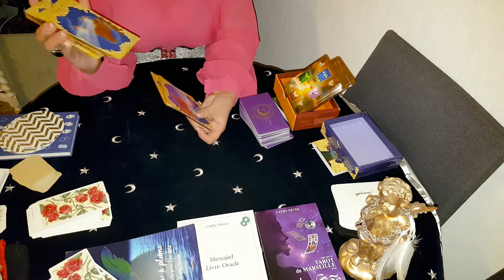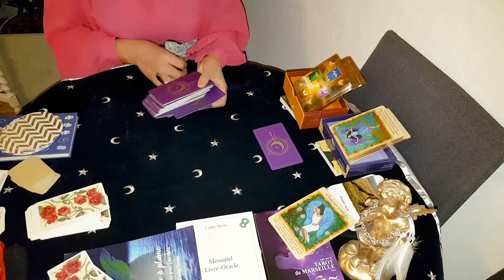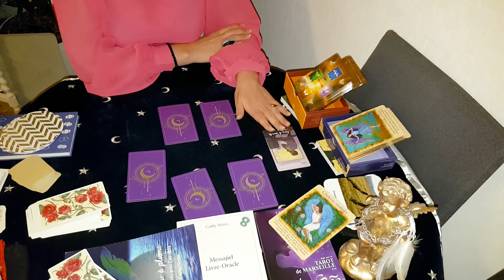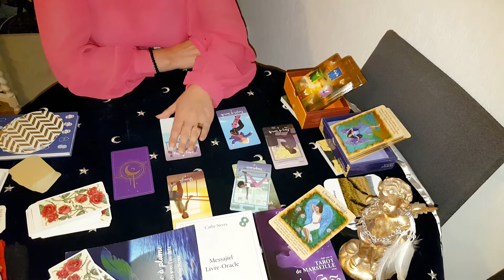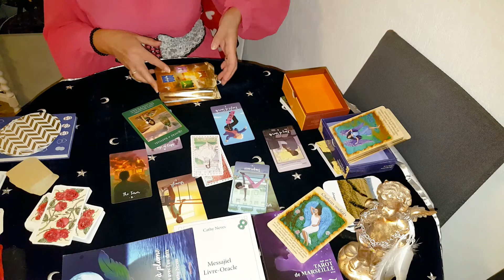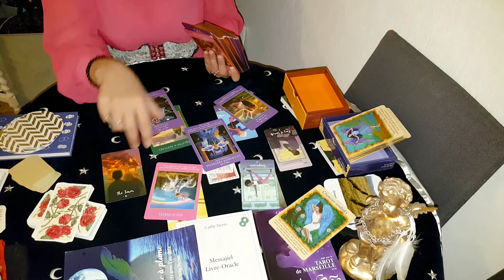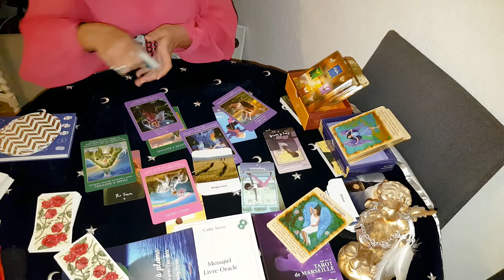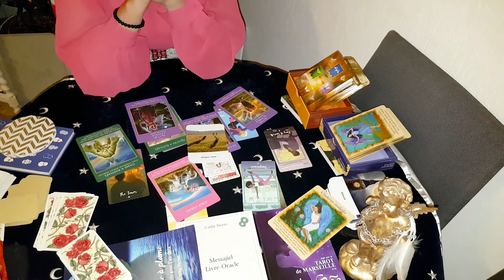Numéroscope 8 🌿 Avril 2021🌸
💆🏾‍♂️NUMÉROSCOPE🌿 Chemin de Vie N° 8 🌈Avril 2021